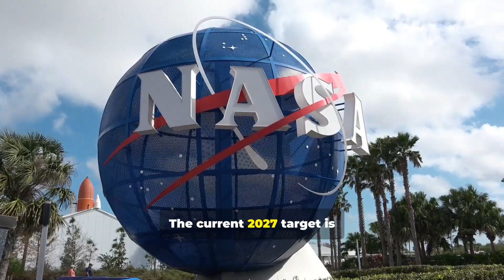Blue Origin could help NASA beat China to the Moon faster with new lander plan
Blue Origin is racing to accelerate NASA’s return to the Moon. With China advancing fast, the space company pitched a revised lunar lander plan to beat NASA’s current 2027 Artemis III goal. Their proposal includes multiple Mk.1 landers and a hybrid Mk.1.5 design. Plus, they’re testing reusable rocket tech with New Glenn. If successful, this could reshape the future of lunar exploration.